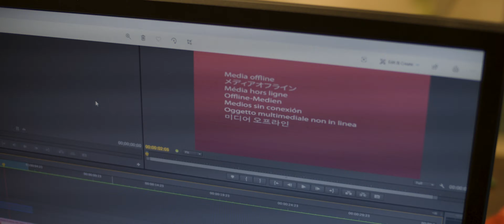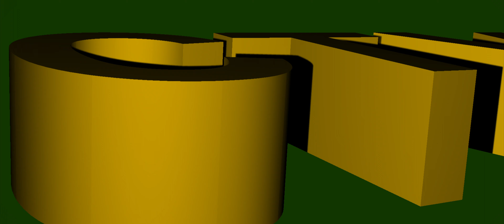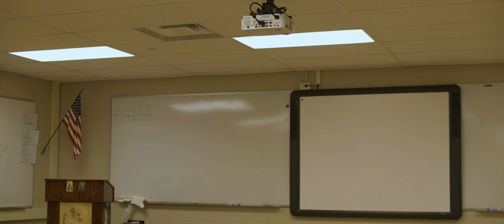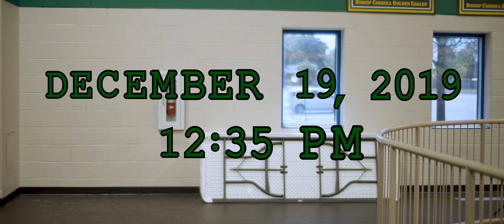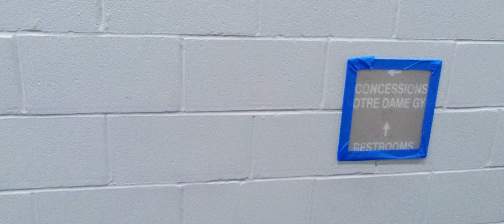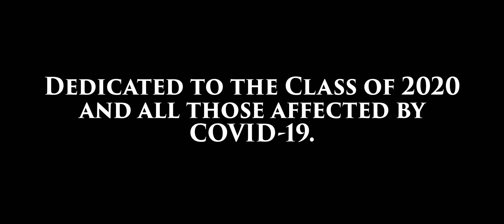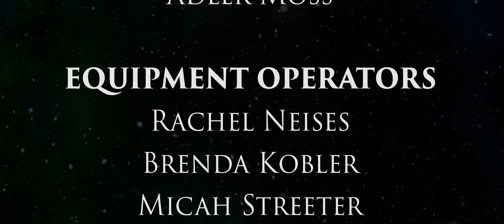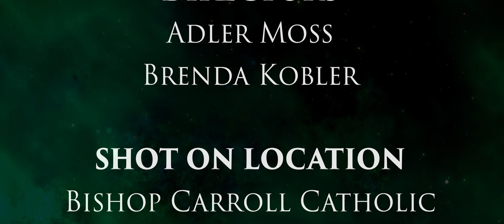BCTV: Endgame (2020 - Official Short Film)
BCTV: Endgame - Shot and Presented in 4K ULTRA HD!

SYNOPSIS:
The Bishop Carroll TV Broadcasting class faces its most dangerous challenge yet when their new broadcast is completely erased. The senior Class of 2020 takes the reins to save the broadcast, but in the process faces a dangerous journey through time and must reflect on the unavoidable and emotional end of their high school career.

CREDITS:
Directed by ADLER MOSS and BRENDA KOBLER

Produced by GEORGE WALDEN

Screenplay by ADLER MOSS, WILLIAM PARONTO, and GEORGE WALDEN

Story by THE BCTV TEAM

Visual Effects by WILLIAM PARONTO

Original Music by GABRIEL ALEXANDER

Director of Photography - ADLER MOSS

Equipment Operators - RACHEL NEISES, BRENDA KOBLER, MICAH STREETER,
WILLIAM PARONTO, DANIEL KELLY, COOPER CRUZEIRO, and PAUL STUEVER

Script Supervisors - RACHEL NEISES, MICAH STREETER, and BRENDA KOBLER

Editors - ADLER MOSS and WILLIAM PARONTO

Color Grading by ADLER MOSS

Animations and Logos by WILLIAM PARONTO

Artwork Designer - PAUL STUEVER

Shot on Location - BISHOP CARROLL CATHOLIC HIGH SCHOOL, WICHITA, KANSAS
COLLEGE HILL PARK, WICHITA, KANSAS

Special Thanks - BRENDA KOBLER, MICAH STREETER, JOHN SCHAEFER, JOSEPH KORTE,
and JOSHUA RUSSELL

CAST

GEORGE WALDEN as George
WILLIAM PARONTO as Will
ADLER MOSS as Adler
RYAN DUCOTE as Ryan
PAUL STUEVER as Paul
KENNEDEE LARA as Kennedee
JESSICA SCHMEIDLER as Jessie
JASON NGUYEN as Jason
COOPER CRUZEIRO as Cooper
DANIEL KELLY as Daniel
HENRY WENG as Henry
CLAIRE WEBER as Claire
KYLIE WIMBERLY as Kylie
AUSTIN DAO as Austin
DIANA DATU as Diana
RACHEL NEISES as Rachel
BRENDA KOBLER as Mrs. Kobler
and SPECIAL GUEST as Himself

Archival Footage (Those Identifiable)

JIMMY ALLEN
NICHOLAS BRAKE
ISAAC DAMM
MATTHEW DUGAN
EMMA FOX
KATIE GRAHAM
ALEX HAGEROTT
ELI HARRISON
JOSH HITTNER
ANNA LASAK
DOMINIK LEHMANN
LUKE LUBBERS
CHRISTOPHER LUGO
JOSH MANS
TANNER MANS
JIM NANCE
ALEX OWENS
CHRISTOPHER RODRIGUEZ
MICHAEL SKUBITZ
PHOENIX SMITH
BRENYN ST. VRAIN
TREVER TAYLOR
ETHAN TAYLOR
CARSON TOWEY
DUSTY TRAIL
CHRIS WEBER
BLAKE YARBERRY
CRECE BOWLING